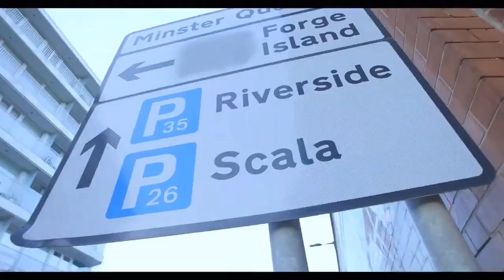2024 CULTURAL AMAPIANO RYTHM | MASIHAMBE | FAMILY | VERNYUY | WITTY